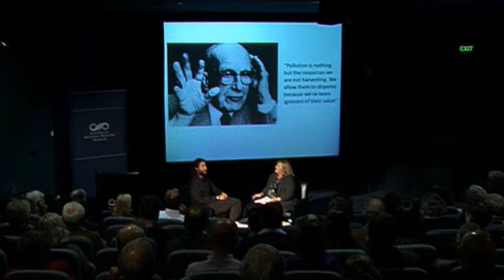The Plastiki Project with David de Rothschild, Ian Kiernan AO, Kim McKay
The Plastiki expedition was a bold adventure that aims to focus the world's attention on the health of our oceans, in particular plastic. The project involved building a boat from 12,500 reclaimed plastic bottles and a uniquely recyclable called Seretex and sailing it from San Francisco to Australia.